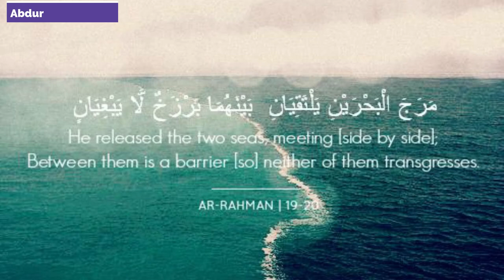Location where two Oceans meet but do not mix | Two seas meet in Quran | जहाँ दो समंदर मिलते हैं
There are some places where two ocean meet but they do not mix. There are also many places where two rivers meet but do not mix. In this video we shall know about the locations where two seas meet but do not mix. This is also mentioned in Holy Quran in Surah Rehman and Surah Furqan.

Credits:
Track: Ramadan [Islamic Music] by MokkaMusic / Ramadan